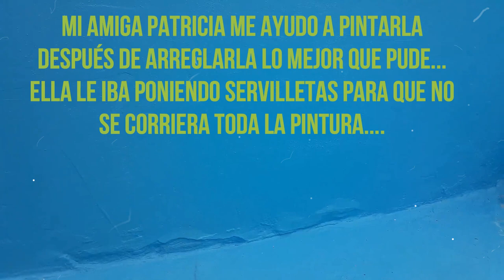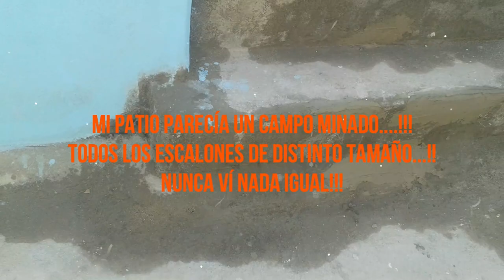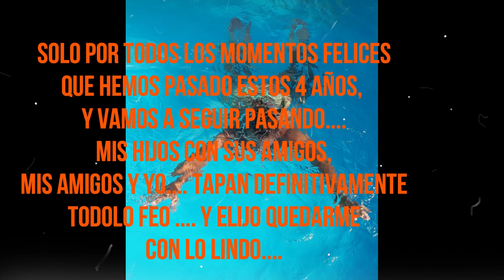PISCINAS ARREGLAR GRIETAS... SUEÑO CUMPLIDO + APRENDIZAJE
Mi sueño se transformó en una pesadilla, pero cuando me dí cuenta que el esfuerzo valía la pena. empecé a disfrutar el triple!!!
Tené la precausión de googlear, la empresa o el nombre de la persona que contratas, para hacer cualquier obra en tu casa, y NUNCA pagues todo sin que te hayan terminado...